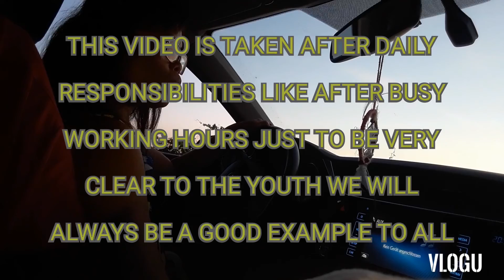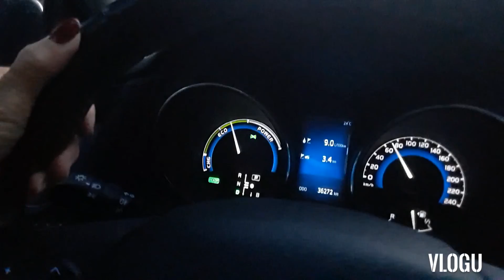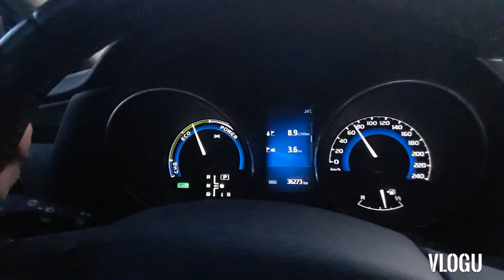JULY10 UBASAN MAISAN PASYALAN NG BAYAN 🤩🤩🤩🤩🤩🤩🤩🤩 LET US ENJOY THE EVENING VIEW😊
UBASAN MAISAN PASYALAN NG BAYAN   FIELD OF GRAPES CORN ETC.  KEEP MOVING AGAIN😄😄😄😄😄😄😄😄  KEEP SHINING  KEEP SMILING🤩